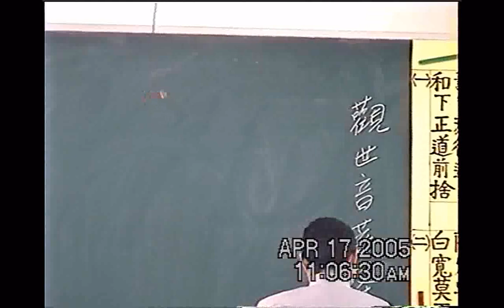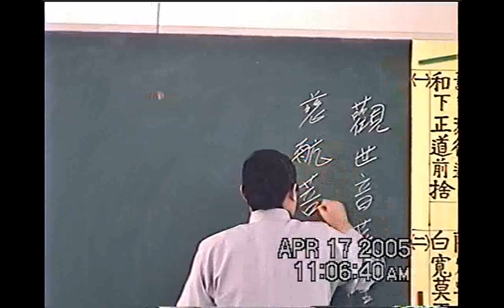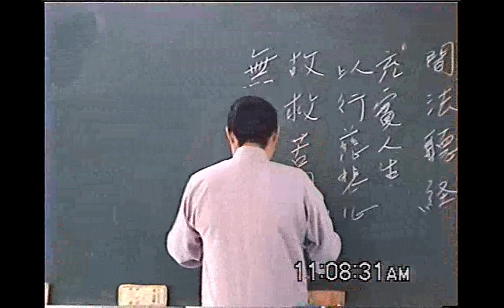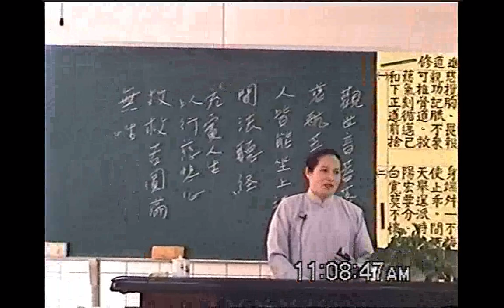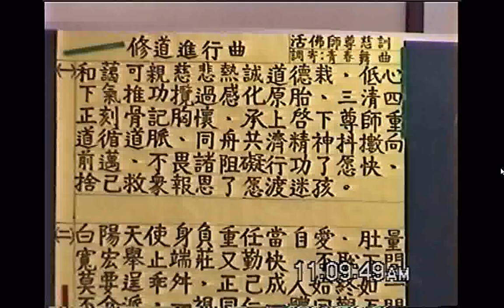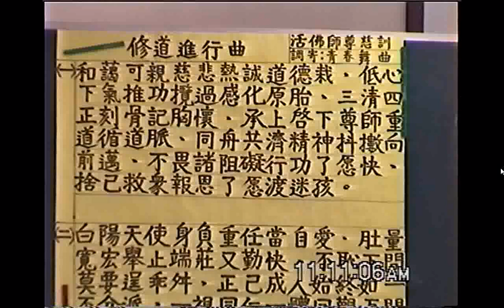道歌講解#修道進行曲，調寄#青春舞曲